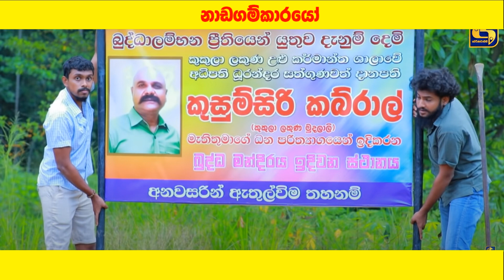Who is bit Sara's Place